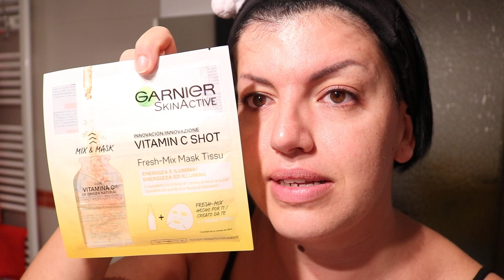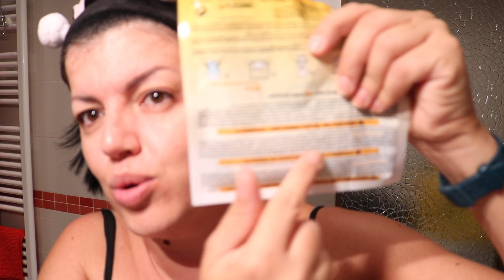POTEVA FINIRE IN TRAGEDIA! smaskerolamaskera #1 | hornitorella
Rossetto che indosso:
- L'Orèal Les Chocolats 864 Tasty Ruby

Il mio amato cellulare morto :(

Prodotti menzionati per questa
- WUNDER Cleanse
- BIODERMA Sensibio Acqua micellare
- GARNIER Skin active Vitamin C-Shot
confezione da 4